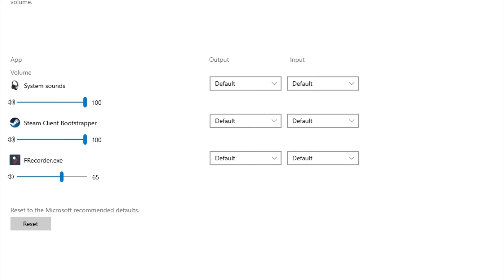Calamitaria Ask me to play a...Terrifying Game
Hi. im terrified... im playing this at 10pm.